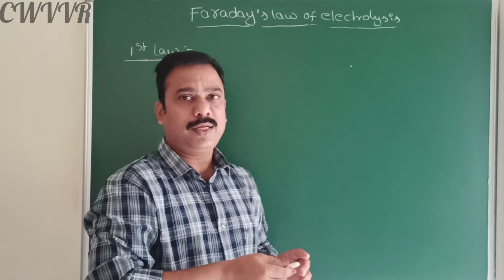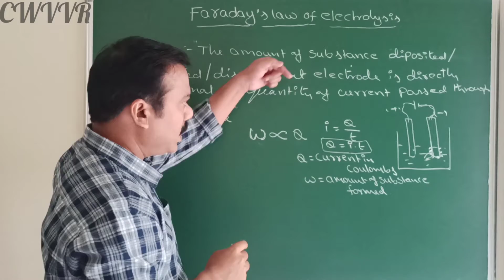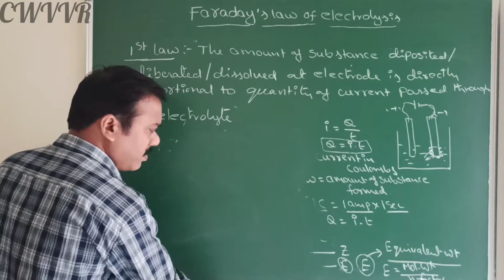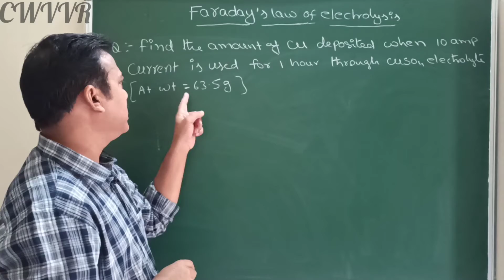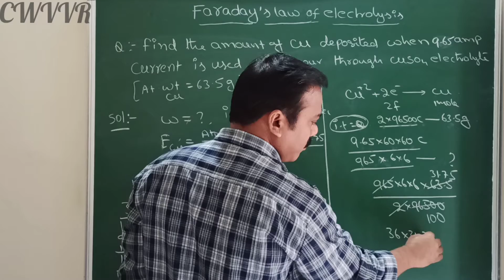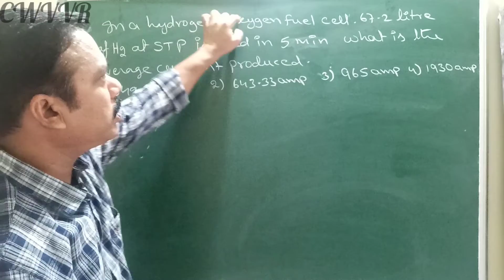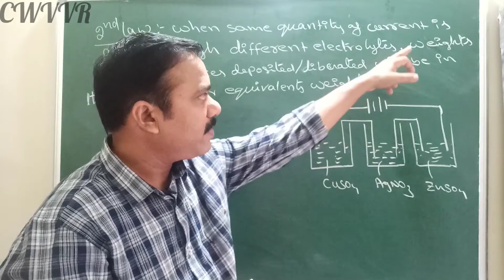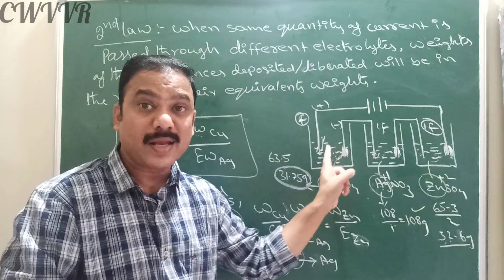Faraday's laws || Electro chemistry || for 12th, Mains, Neet, Eamcet | Explained in English & Telugu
for class 12th students it is useful. in this I explained faraday 1st law 2nd law and related problems